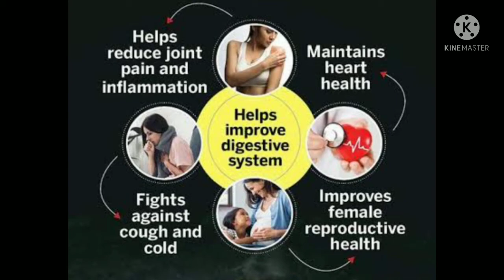कच्ची हल्दी का दूध पियो और इम्युनिटी बढ़ाएं | Golden Milk | Haldi ke doodh ke fayadey | Turmuric milk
Popular Uploads:

1.सुबह उठते ही कर लो ये 3 काम बिना मेकअप के भी सुंदर लगोगे//जानिए बिना मेकअप के सुंदर दिखने का राज/

3.पेट की चर्बी और वजन कम करने का अचूक उपाय//motapa kam kerne ka tarika//charbi kam kerne ke upaye.

6.चूना खाने के हैरान कर देने वाले फायदे//Health Benefits Of Lime//चूना खाने के फायदे हिंदी मे...

7.डार्क सर्कल ने कर दिया है परेशान, तो अपनाए ये जबरदस्त नुस्खे//dark circle के कारण और उपचार

8.गोरा होने का आसान उपाय लडको के लिए//गोरा होने के लिए लडके इस पैक को लगाएँ

Watch and learn easy and simple beauty tips with home  remedies.